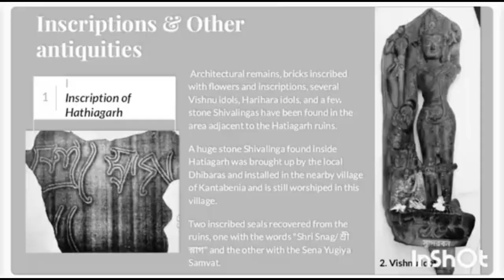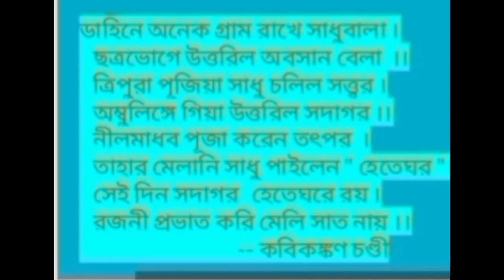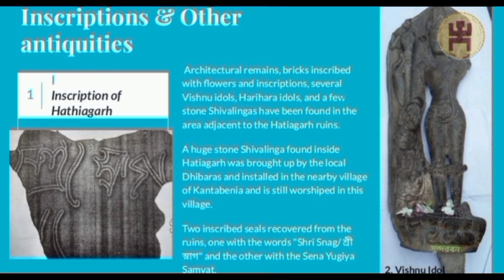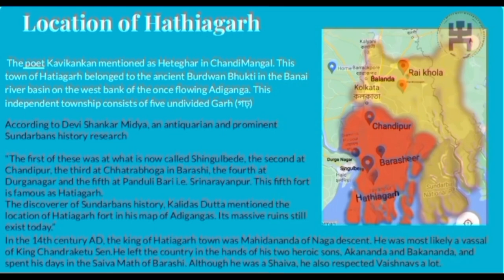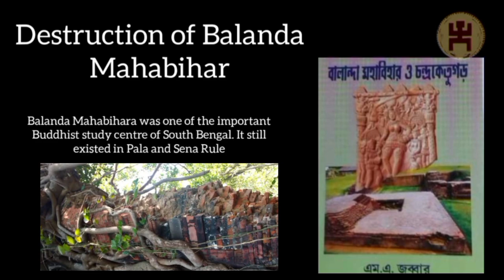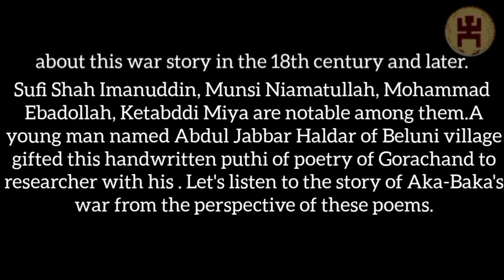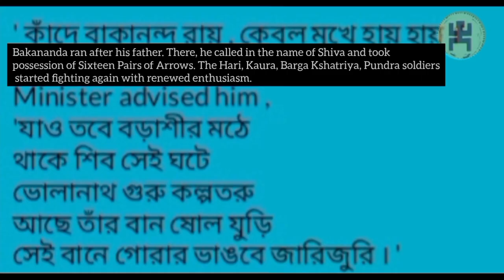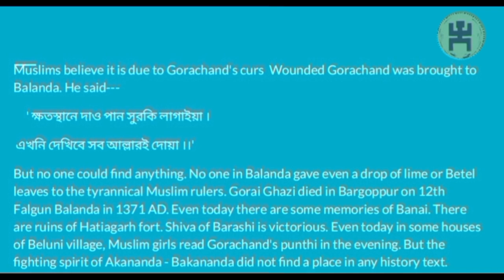How One of the last Surviving Mahaviharas of Bengal destroyed by Islamic invaders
0:00 Introduction
0:24 Hatiyagarh Janapad
1:10 Location of Hathiagarh
2:24 Inscriptions and Other Antiquities
2:54 Abbas Alis Campaign
3:25  List of Abbas Alis 21 Commanders
3:54 Chandraketugarh
4:27 Battle of Rankhela
5:24 Destruction of Balanda Mahabihara
5:42 Attack on Hathiagarh
6:04 The impact of this war on folklore and literature
6:32 Battle description in Puthis
7:16 Battle of Barasir death of Mahidananda
8:13 Battle of Second Day in Singulbere
8:43 Flight of Gorachand
9:42 Death of Gorai Gazi

About the Video: Here we discussed about the History of Chandraketugarh .In 1372  Pir Gorachand attacked South Bengal in the Instructions of Shikandar Sah. King Chandraketu Died in the Battlefield after a long resistance. After Victory destruction of Varanda Mahavihara happened all the Subjects were forcibly converted. He went further South to Hathiagarh challenged the Rulers of Hathiagarh. Battle of Barasir happened against Akshayananda and Bakananda with 21 Wali forces .

Defeat of Abbas Ali by Bakananda Happened.Abbas Ali flew Half jaw broken by an arrow .Gora Chand died due to continuous bleeding .

The defeat of Hatiagarh led to the downfall of the Ilyas Shahi dynasty. Against that backdrop the rise of the Deva dynasty happened.In the battle of Nabhatta they defeated forces of Shikandar. You will get all this in this video

To know in detail go through the article-

 *CREDITS* :-

Script:-  Jyotishman Sarkar
Voice:- Soumyadip Bannerjee
Editing:- Jyotishman Sarkar

Clips used in this video are From

Clips used in this videos are from